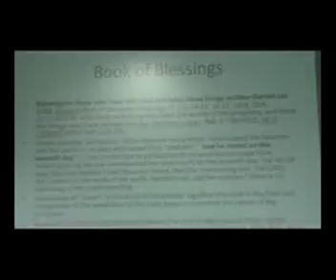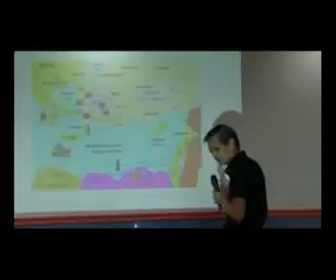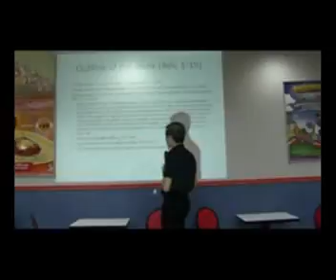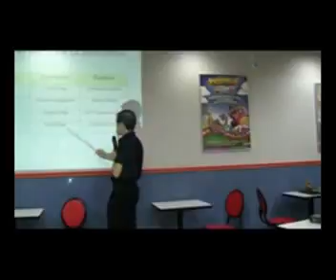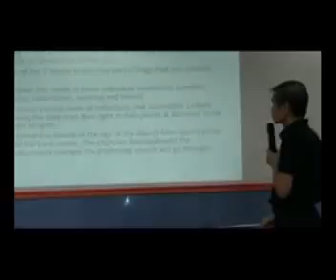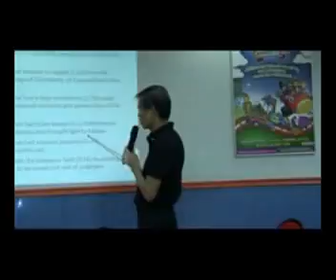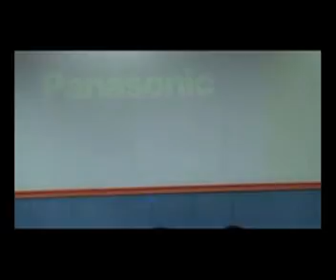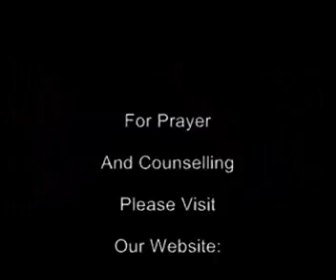TAFJ Bible Seminary - July 18, 2012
Rev. Mario I.Quitoriano teaches the Bible every Wednesday 6:30pm-8:30pm at Shangrila Mall, Mandaluyong City